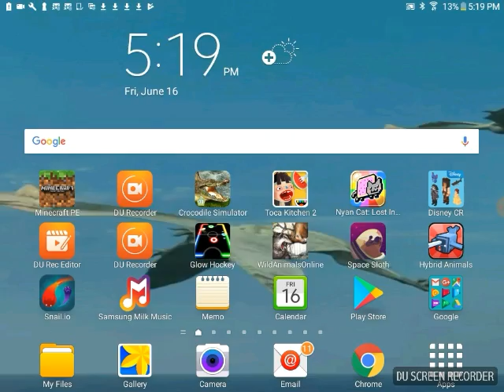BEST minecraft vid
Hello
People
Who
Are
This